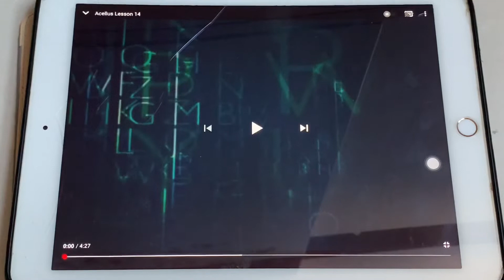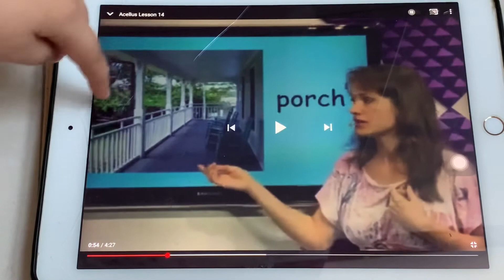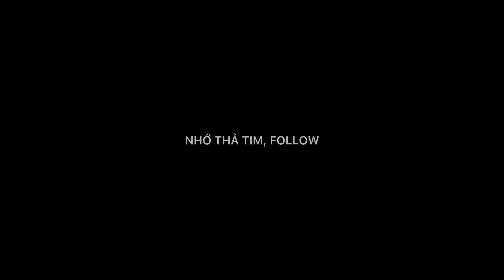MANGO TALKS ABOUT "FLASHCARD: DE14"